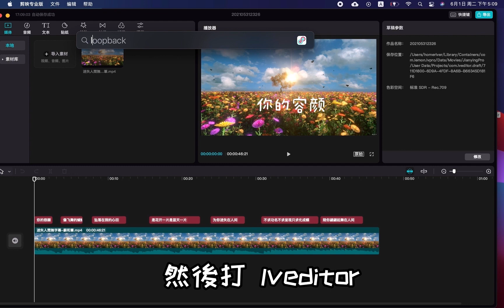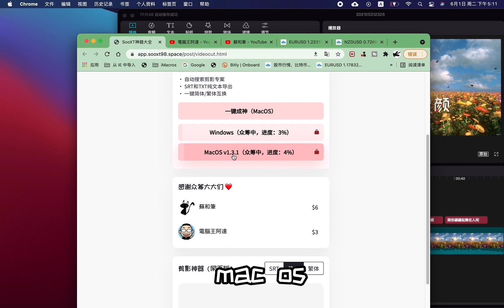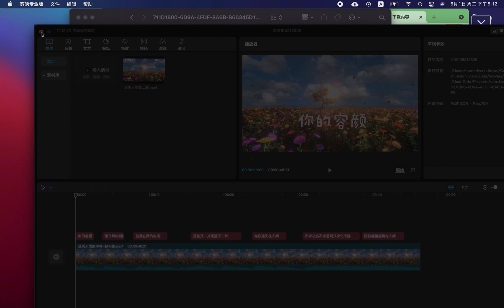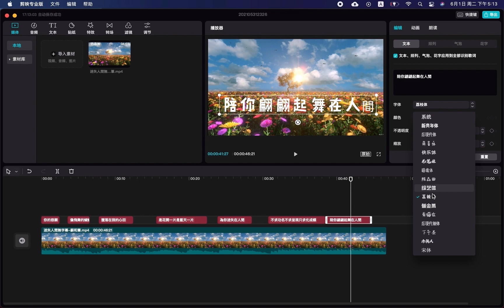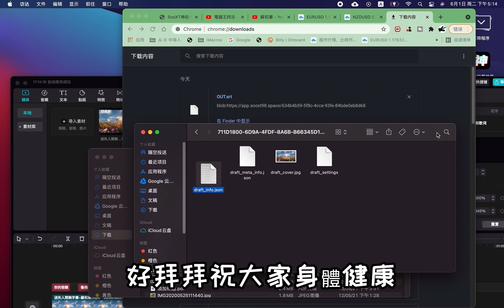剪映1.3.5最新版本教學？如何導出SRT字幕文件？剪映如何製作繁體字幕？如何找到json文件？2021方便快速製作字幕方法？YouTuber必學技巧？類似老高小茉那麼長的影片，亦不必為上字幕而煩惱。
剪映#1.3.5最新版本教學,如何導出#SRT字幕#文件？剪映電腦 版如何製作繁體字幕？如何找到json文件？2021方便快速製作字幕的方法？YouTuber必學技巧？類似老高小茉那麼長的影片，學了也不必再為上字幕而煩惱。

00:00 內容介紹
00:16 如何找到剪映裡的JSON文件
01:08  剪映神插件網頁使用建議與介紹
02:05  剪映v1.3.5如何製作繁體字幕
03:06  剪映v1.3.5如何導出SRT字幕